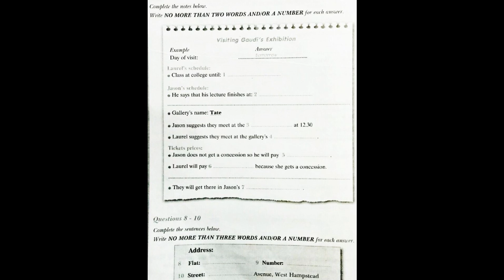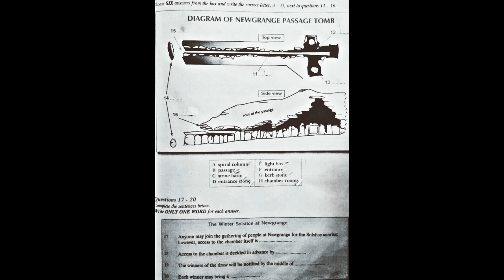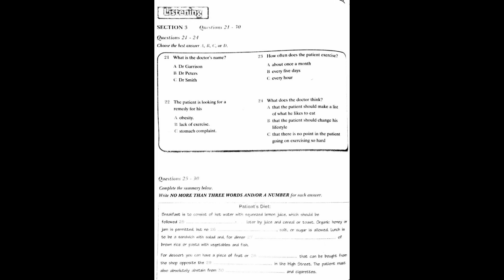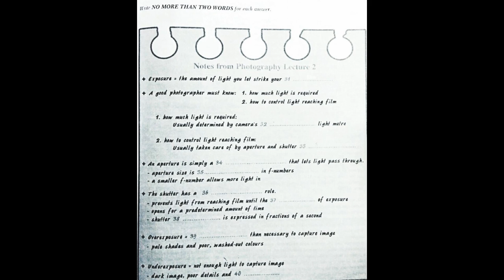New IELTS Practice Test 2 2016 With Key Answer sheet